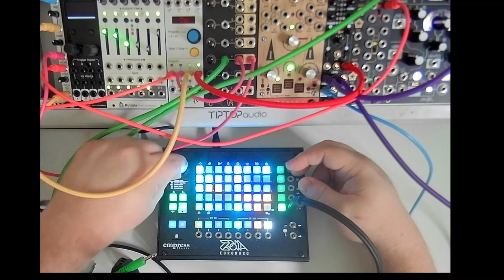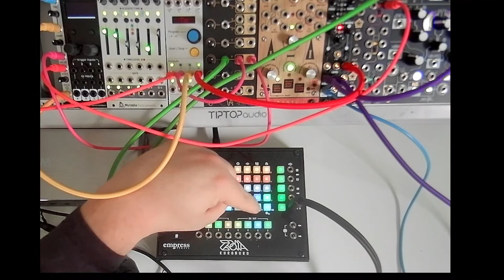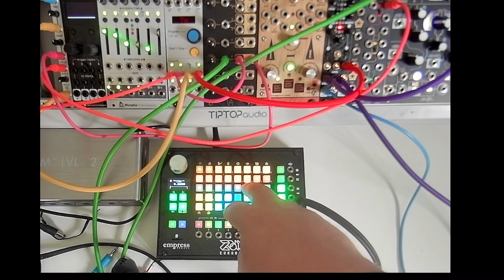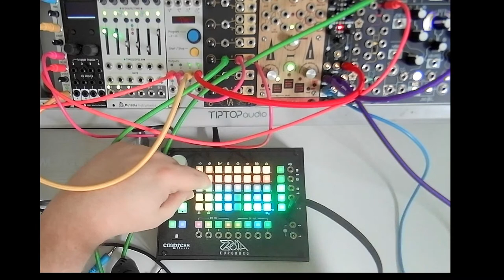Empress Effects Euroburo (Zebu) factory patches: Turings Dream / Feedbacker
I began the stream with a generative, Turing-machine-style shift register patch I made for the Zebu factory set.

The patch controls a 2hp Pluck and, with its randomly sampled output, feeds a Plaits clone.  Pam's provides the clock and modulation.

Then I switched to Feedbacker, which is ... feedbacker.  A reverb is fed back into itself, but first passes through 8 bell filters in series, functioning as a parametric EQ, and a ring mod and some other filters and an aliaser and a compressor.  Great for drones.

0:00 -- Turings Dream (with Pluck and Plaits and Pams)
53:50 -- Feedbacker